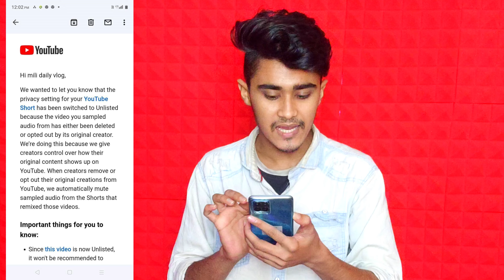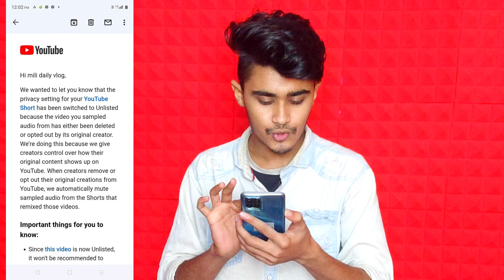Shorts চ্যানেলে আতঙ্ক সবাই 😱 হায় হায় কি হলো ? How to get more views On YouTube 2023 Bangla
🔰About This Video : this videos i am Explain How to get more views On YouTube 2023 Bangla.

✅Like On  User id Telegram :- @PrinceAkash340

.Queries Solved :-
Shorts চ্যানেলে আতঙ্ক সবাই 😱 হায় হায় কি হলো
How to get more views On YouTube 2023 Bangla